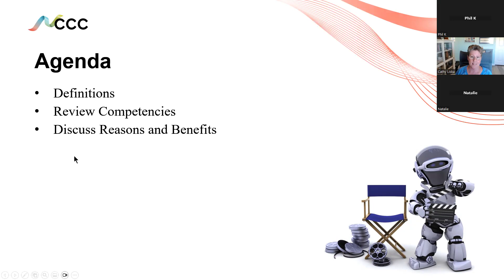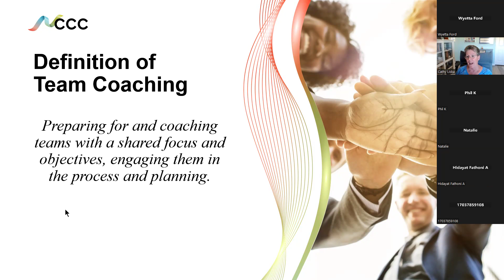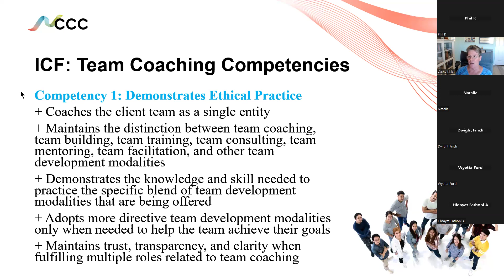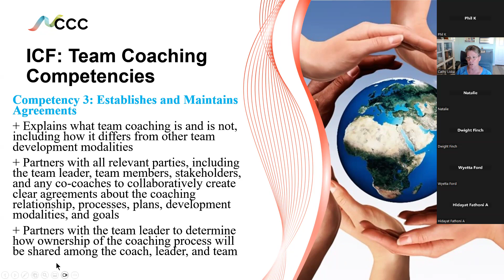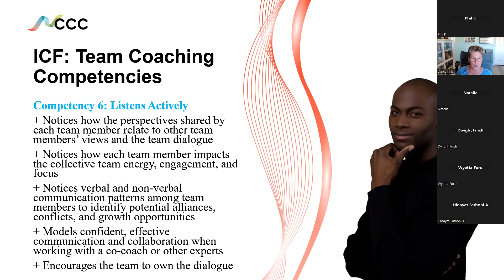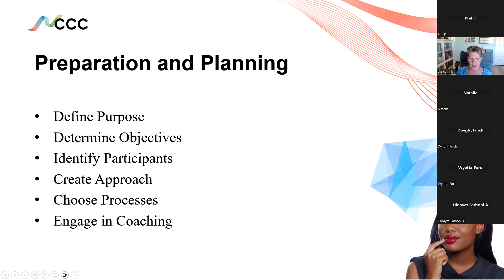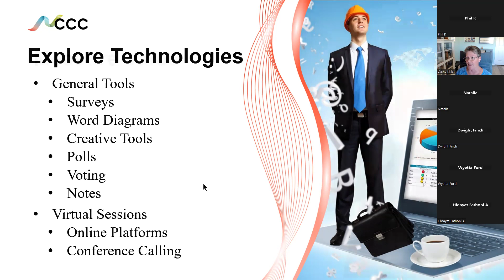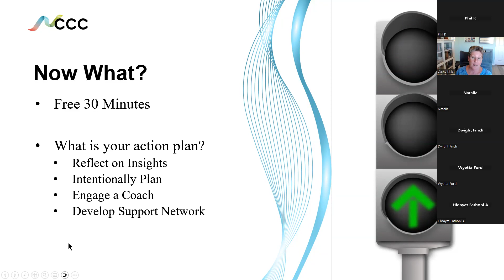Team Coaching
The ROI of coaching is clear and increasingly this awareness means organizations recognize the value of team coaching.

This program explores the competencies of a Team Coach,  coach preparation, and team coaching processes. The benefits are explored and tips shared.